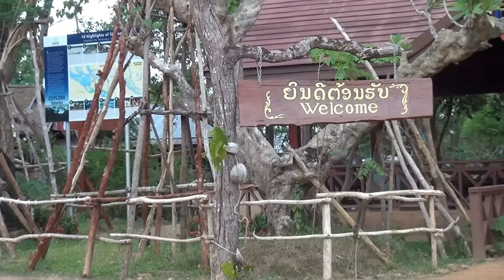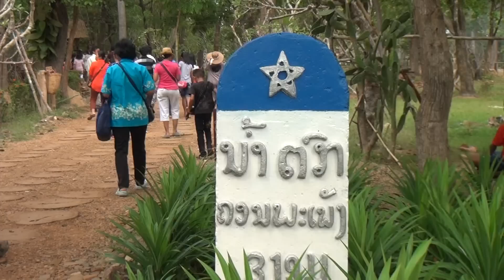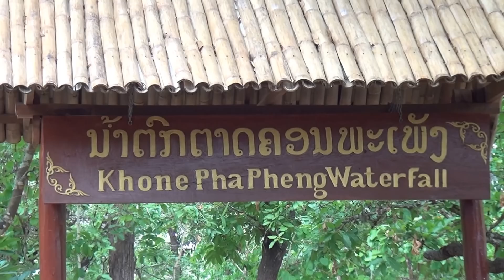Khone Pha Pheng fall 1/2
คณะกองทัพธรรม-ธรรมยาตราจากประเทศไทย เดินทางไปทอดผ้าป่ากระชับสัมพันธ์เขมร-ลาว ที่เขตพระวิหารและแขวงจำปาสัก (เขมรเรียกจังหวัดว่า เขต, ลาวเรียกว่า แขวง)  เสร็จแล้วก่อนกลับเดินทางไปทัศนศึกษาและท่องเที่ยวที่น้ำตกที่งามและมีมนต์ขลังที่สุดของเอเซียใต้   "คอนพะเพ็ง niagara Of Asia" เมื่อวันที่ 16 เมษายน 2556 ที่ขลังเพราะด้านหน้าน้ำตกมีต้นไม้ศักดิ์สิทธิ์อยู่ต้นหนึ่ง คือหมากมณีโคตร  ตอนนี้โค่นแล้ว  แม้แต่ตอก็ไม่เหลือ